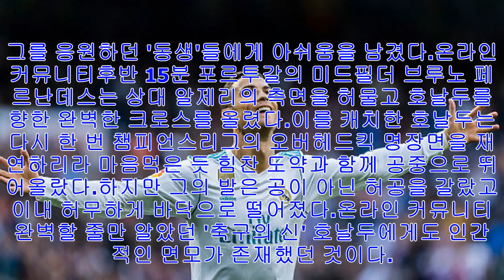환상 오버헤드킥 재현하려다 실패해 '호웅덩방아' 찍은 호날두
gettyimagesKorea[인사이트] 김민수 기자 = '우리형' 호날두가 알제리와의 평가전에서 허공에 헛발질을 날리며 지켜보던 동생들에게 아쉬움을 전했다.지난 8일(한국 시간) 포르투갈은 포르투갈 리스본 에스타디오 다 루즈에서 열린 알제리와의 평가전에서 3-0 대승을 거뒀다.포르투갈의 주장이자 정신적 지주 호날두는 이날 눈에 띄는 활약과 함께 1도움을 ...